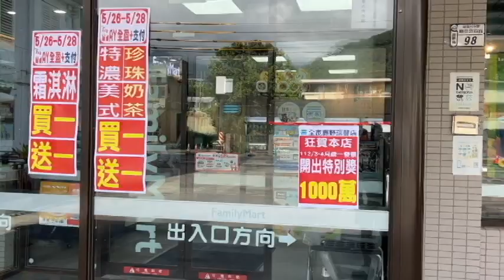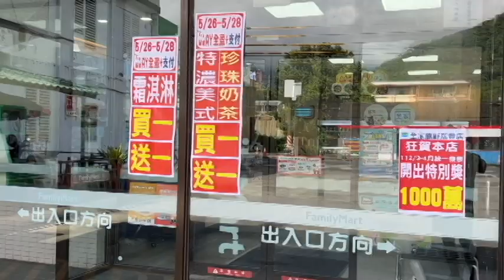發票千萬大獎開在台東小村落 是你嗎成問候語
（中央社記者盧太城台東縣26日電）統一發票千萬元特別獎開在台東縣鹿野瑞豐村的全家超商，今天上午起床後「是你嗎」成為小村落最熱門的問候語。商家表示，幸運兒是購買2包膠原蛋白。